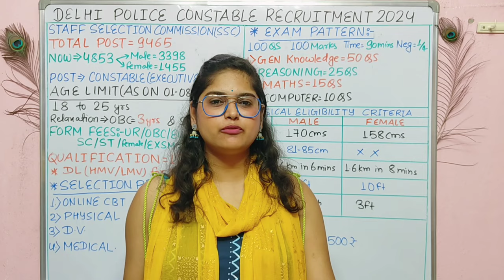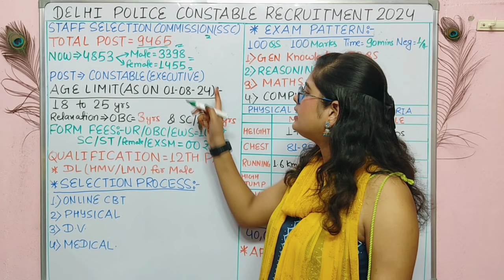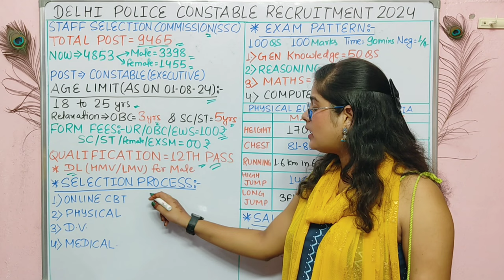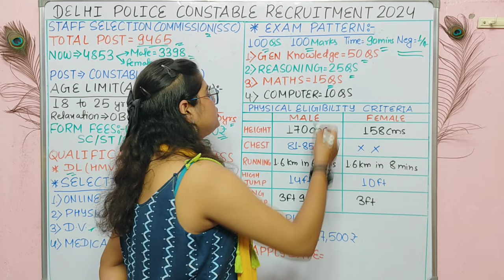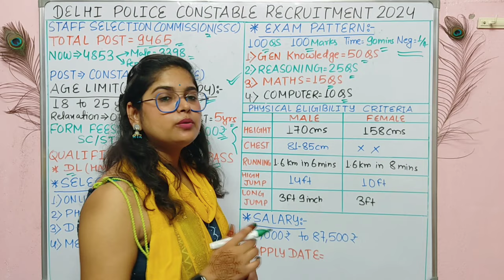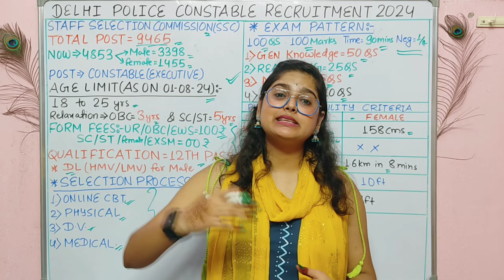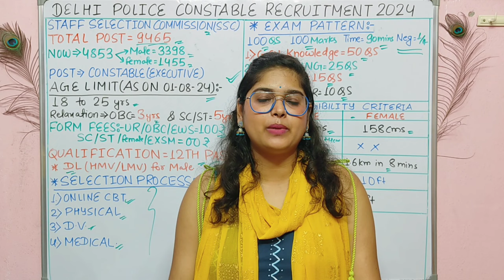😍खुसखबरी🤩 आ गया Delhi Police New Recruitment 2024 | Delhi Police Constable New Vacancy 2024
Delhi Police New Recruitment 2024 | Delhi Police Constable New Vacancy 2024

Delhi police new vacancy 2024 last date
Delhi police new vacancy 2024 apply online
police bharti 2024 vacancy

delhi police vacancy 2024 age limit,delhi police new vacancy,delhi police constable,delhi police vacancy,delhi police bharti,delhi police bharti 2024,delhi police
bharti 2024 kab aayegi,delhi police bharti update,delhi police bharti news,delhi police bharti ,delhi police syllabus 2024,delhi police constable age relaxation